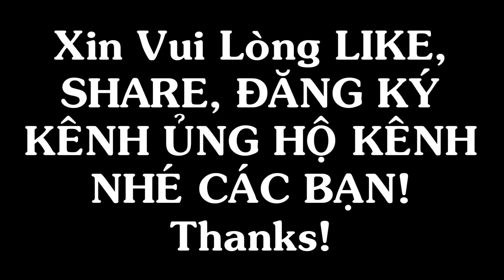Săn Bắt Chuột, Mò Hang Bắt Cá, Thăm Lú Dính Lươn Khủng/Catch The Mouse, fish, eel NGÃ NĂM TV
►Cả nhà xem nhớ LIKE và CHIA SẺ video và ai chưa nhấp ĐĂNG KÝ và chọn CHUÔNG thì giúp TÂN nhé. chúc cả nhà vui vẻ khi xem video này nhé! ❤😂❤😂❤😂❤😂❤😂❤👍👍